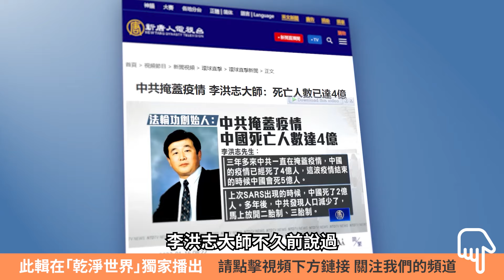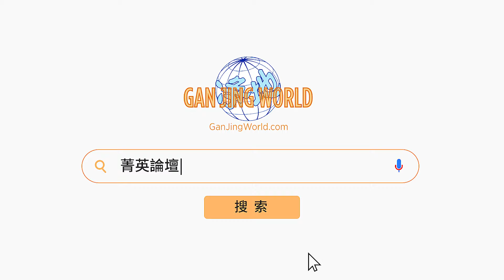中國醫院病人爆滿，病人倒斃增多；新冠再來，中共高官密集病亡；病毒針對中共，中共控制醫院，封鎖消息；神秘預言救劫碑文如何解讀？【 菁英論壇 】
💎嘉賓：林曉旭 郭君 李軍 石山

文革雖然早就成了歷史，但是中共戰天鬥地的習性卻一如既往。中共清零失敗後索性新冠就再也不提了，但是疫情雖被銷聲并沒有匿跡，共產黨的群衆運動和極左思潮就像病毒一樣傷害著中國人。疫情和中共的戰爭還沒有結束。

新紀元4月刊【越沒權越安全 李強甘做「店小二】：📖現已上市🎉